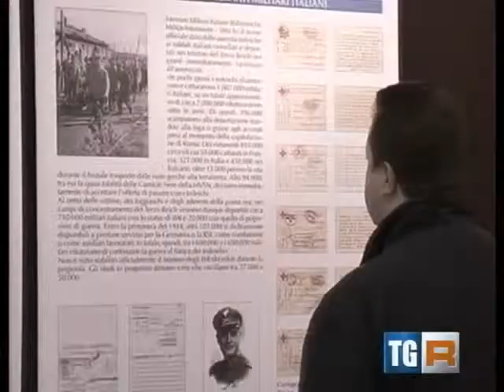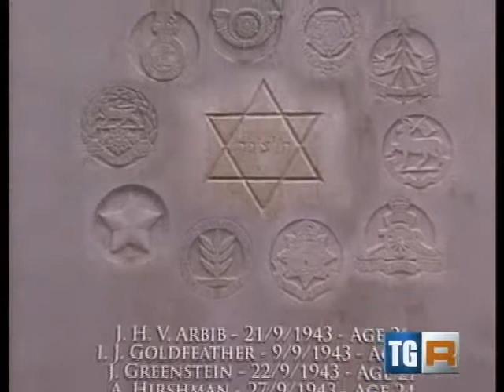RAI TG CAMPANIA - 25 01 2013